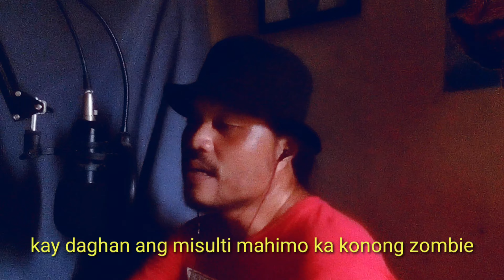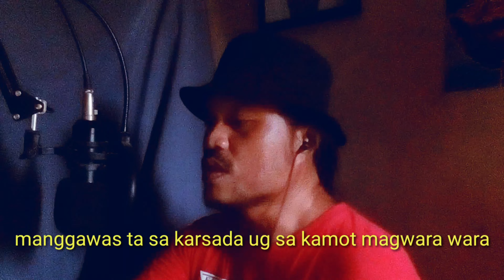COVID VACCINE PARODY ( MANOK NI SAN PEDRO TUNE)